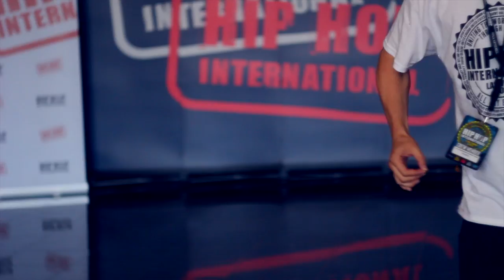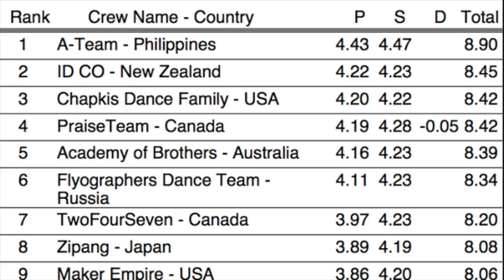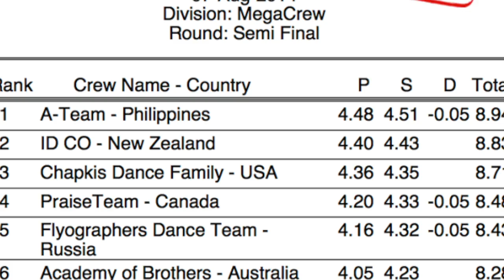HHI 2014 Tour | Flyographers Dance Team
Наша поездка на Hip-Hop International в Las Vegas, где мы стали бронзовыми призерами. Как говорится - ВМЕСТО ТЫСЯЧИ СЛОВ.

Flyographers Dance Team, Moscow, Russia.